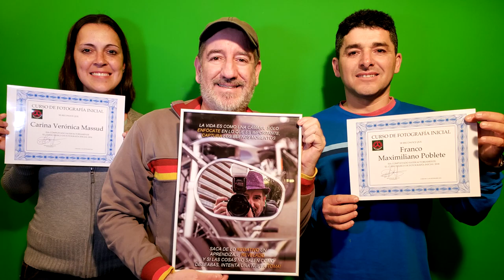CURSO DE FOTOGRAFÍA INICIAL 2018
Comparto con Ustedes una Sorpresa de mis Alumnos, de esas pequeñas cosas y gestos que llenan el alma...